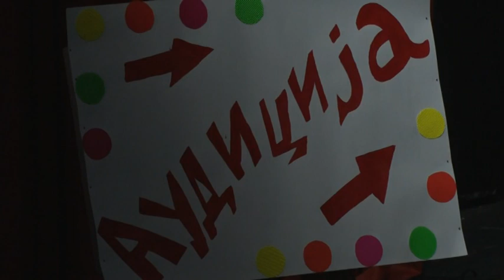Novogodišnja priredba OŠ ''Vojislav Voka Savić''